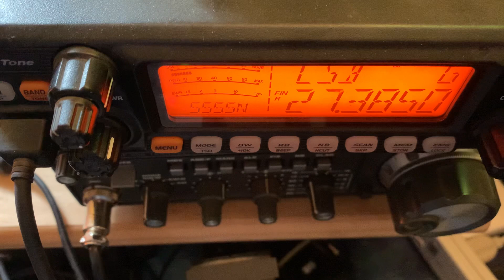just wanted a clip of that noise toy